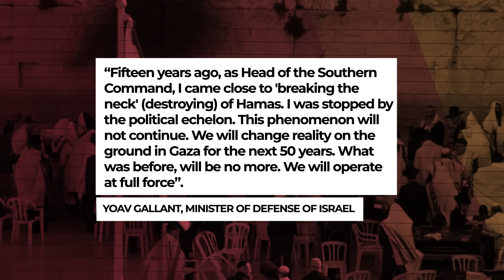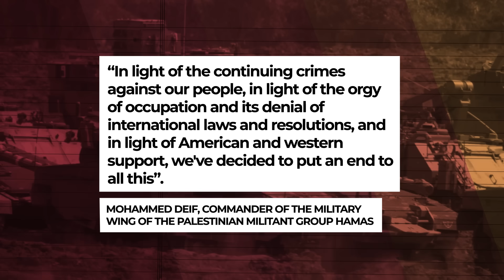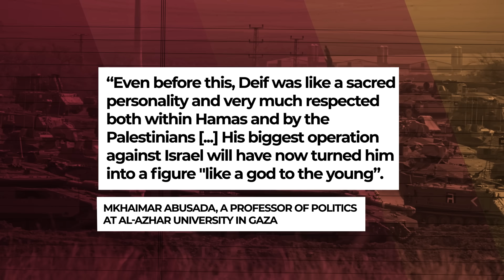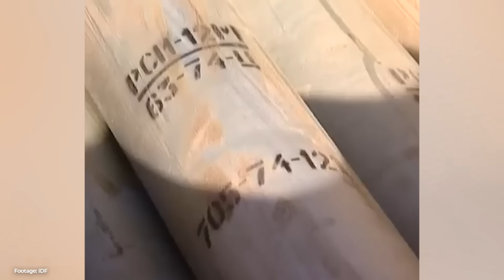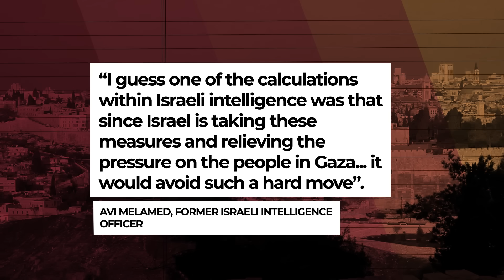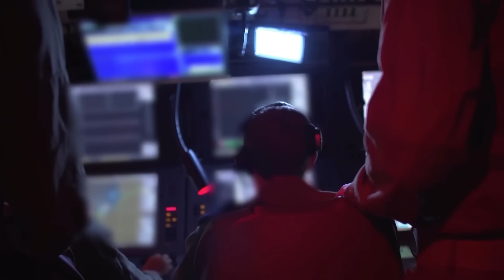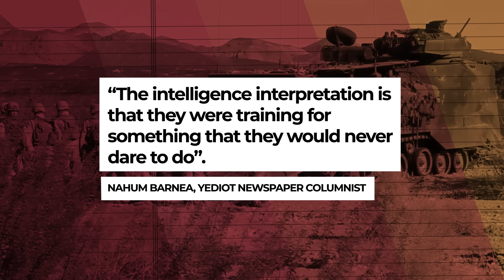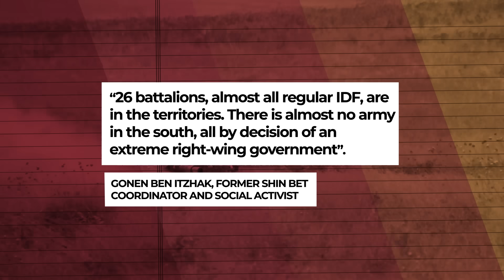How Did Hamas Overcome Israel’s Defenses? - VisualPolitik EN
It is often said that fact always trumps fiction, and you know what? This time was no different. Compared to what happened in Israel, Fauda, the popular Netflix series, seems like nothing more than a sweet romantic soap opera.

In the early hours of Saturday 7 October 2023, while most of Israel was still asleep, hundreds upon hundreds of Hamas and Islamic Jihad militants rushed from Gaza to storm Israel by land, sea and air.  They did so while launching a massive and unexpected barrage of thousands of rockets into the country. The result? Nearly 3,000 wounded, nearly 200 hostages, and more than 1,200 killed, the vast majority of them civilians.

The questions we now have to ask ourselves are: Who was really behind such an operation? How is it possible that Israel and its notorious intelligence services were not aware of anything? What are the consequences of this conflict? In this video we tell you.